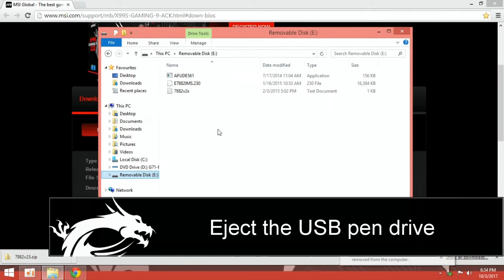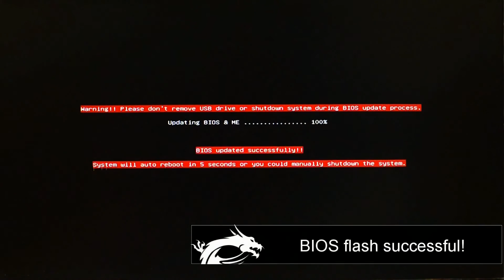TUTO MSI - Utiliser M-FLASH avec un double BIOS